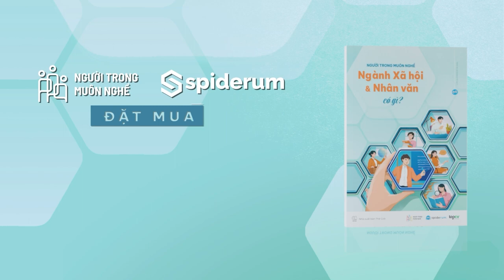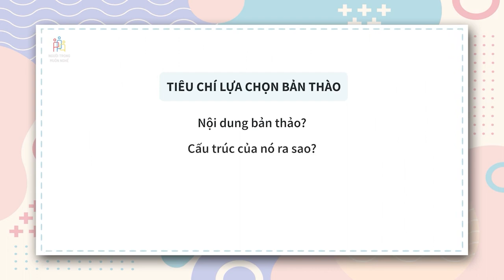Ngành xuất bản: Trong cái khó có “ló” cái khôn? | Diệu Thủy | HƯỚNG NGHIỆP